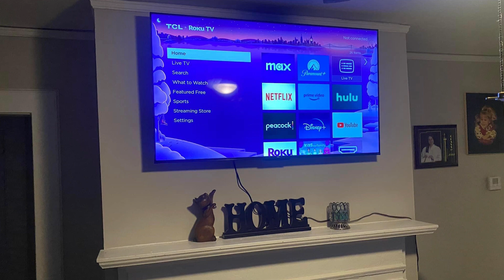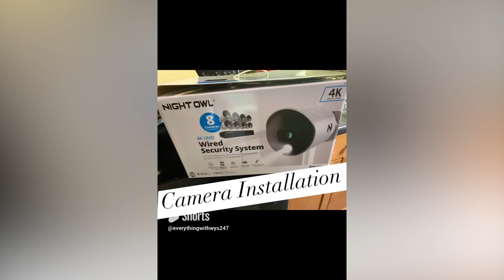Street Talk Small Business Highlight - Samuel “Sam” McIntee, Jr with Mctruss Mounting and Services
Street Talk with Loretta Rose Community “Small Business Highlight.”

Featuring local business McTruss Mounting and Services- Handyman Service. Owner/Operator Samuel “Sam” McIntee, Jr.
Catch this Small Business Highlight on Street Talk with Loretta Rose Community Show and BEAM TV Channel 7.
Photo Credits: Producer Montavius Walton